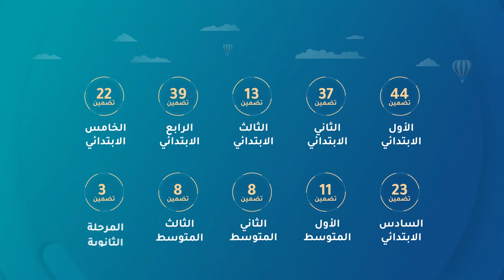تضمينات المناهج التعليمية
بهدف توعية أبناءنا وبناتنا وتعزيز المفاهيم الصحيحة لاستهلاك المياه لديهم، البرنامج الوطني قطرة وتحت مظلة شركة المياه الوطنية وبالتعاون مع شركة تطوير للخدمات التعليمية، يدرج ما يقارب "220" تضمين لقيم ترشيد المياه بالمناهج التعليمية ولجميع المراحل الدراسية.